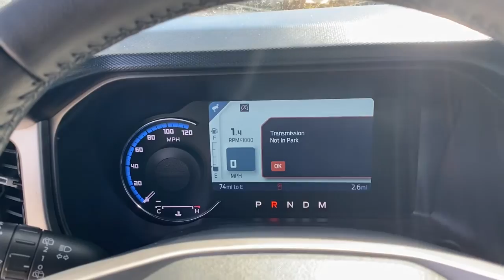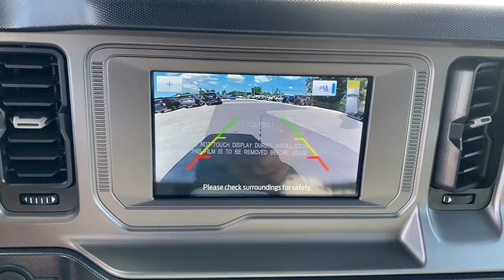2021 Ford Bronco Near me Miami, Kendall, North Miami Hialeah FL MLA91772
Antimatter Blue Metallic New 2021 Ford Bronco near me in Miami, Florida at Metro Ford Miami. Servicing the Kendall, Miami Gardens, North Miami, Hialeah, FL area.
2021 Ford Bronco Outer Banks Advanced - Stock#: MLA91772 - VIN#: 1FMDE5BH7MLA91772

***LOWEST PRICES EVERYDAY AT METRO FORD MIAMI***brbrRecent Arrival! Antimatter Blue Metallic 2021 Ford Bronco Outer Banks Advanced 2.3L EcoBoost I-4 4WD 10-Speed Automatic 2021 Ford Bronco Outer Banks Advanced in Antimatter Blue Metallic vehicle highlights include, 4D Sport Utility, 2.3L EcoBoost I-4, 4WD, Antimatter Blue Metallic, Dark Space Gray w/Navy Pier w/Heated Cloth Bucket Seats, 18 Bright Machined Aluminum Wheels, 3.73 Axle Ratio, 4-Wheel Disc Brakes, ABS brakes, Air Conditioning, AM/FM radio: SiriusXM with 360L, AM/FM Stereo, AppLink/Apple CarPlay and Android Auto, Brake assist, Compass, Emergency communication system: 911 Assist, Equipment Group 312A Mid Package, Exterior Parking Camera Rear, Front Bucket Seats, Front Center Armrest, Fully automatic headlights, Heated door mirrors, Illuminated entry, Low tire pressure warning, Panic alarm, Power door mirrors, Power windows, Radio data system, Remote keyless entry, Security system, SiriusXM Radio w/360L, Speed control, Split folding rear seat, SYNC 4, Telescoping steering wheel, Tilt steering wheel, Traction control, Variably intermittent wipers.brbrbr***JOIN THE METRO FORD FAM PROGRAM TODAY***